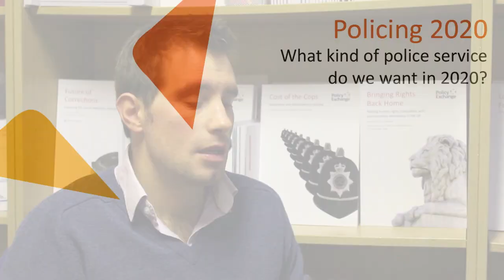Policing 2020: What kind of police service do we want in 2020?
Policing 2020 looks at the landscape of policing over the next ten years, calling for a return to Sir Robert Peel's core principles of crime prevention by restoring the link between the public and the police. The report recommends replacing neighbourhood police officers with new Crime Prevention Officers and the establishment of Citizen Police Academies.